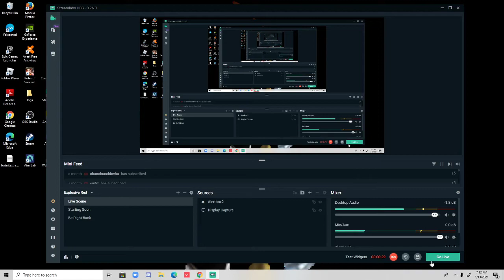i quit! youtube sorry see you in 2 weeks :(